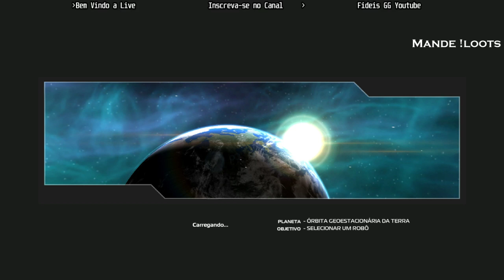Robo Craft Partidas e Partidas #3